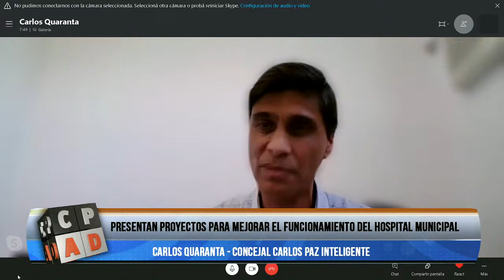SISTEMA ÚNICO DE TURNOS: PRESENTAN UN PROYECTO PARA MEJORAR EL FUNCIONAMIENTO DEL HOSPITAL MUNICIPAL